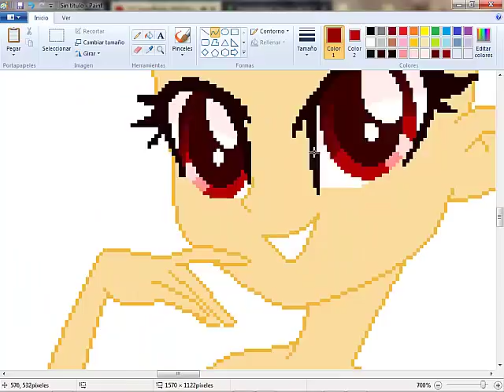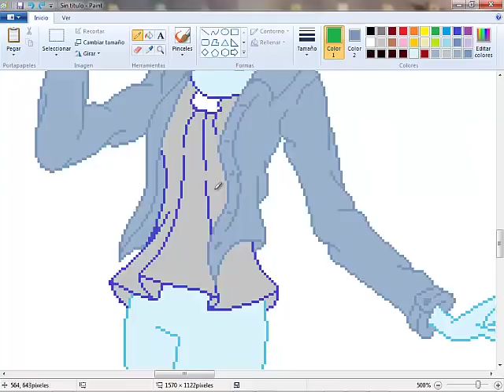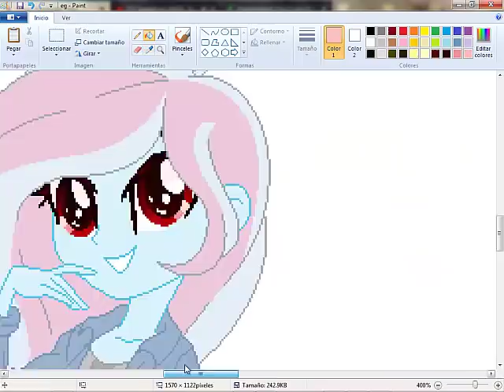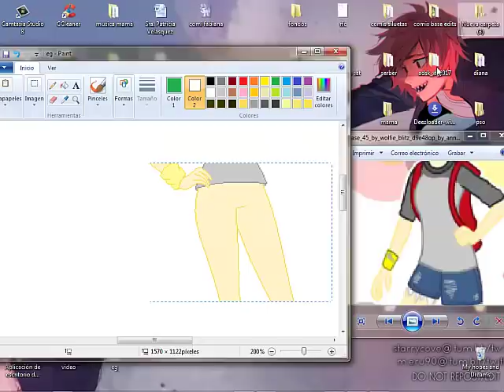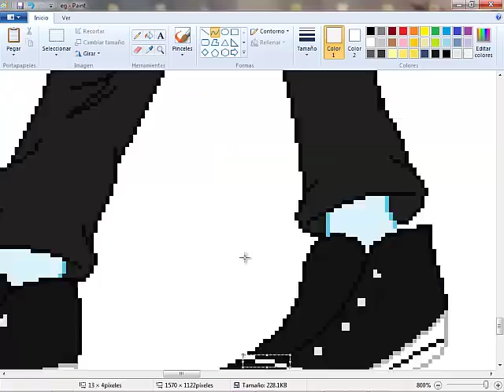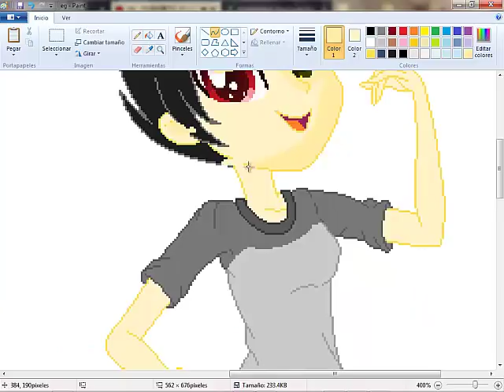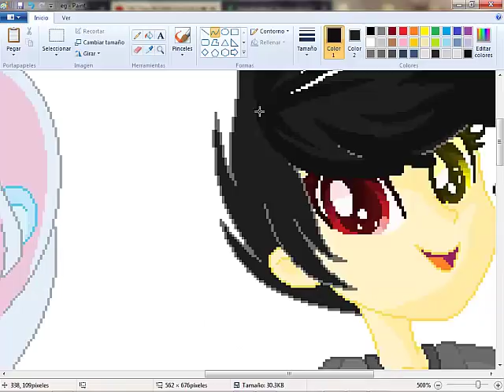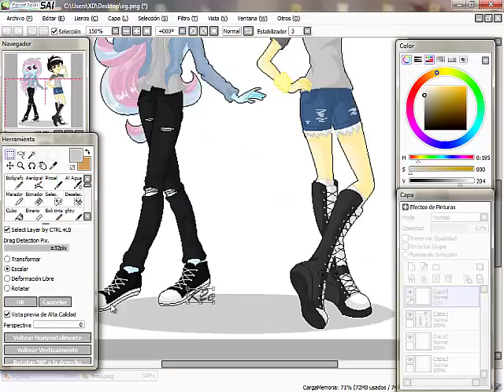SpeedPaint(MLP Base EG)- .:Friends!:.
°español°

Holaaaaaaaaa

soy yo de nuevo, traigo video antes de lo esperado, ya que sali de la escuela tengo muchisimo tiempo asi que.. ¿por que no?, tenia bastante que no editaba una base de Equestria Girls :0

En fin, espero que les guste, no olviden dar like, compartir y subscribirse uvu

°english°

Hiiiiiiii

I am again, I bring video sooner than expected, since I left school I have a lot of time so .. why not ?, I had enough that I did not edit a base of Equestria Girls :0